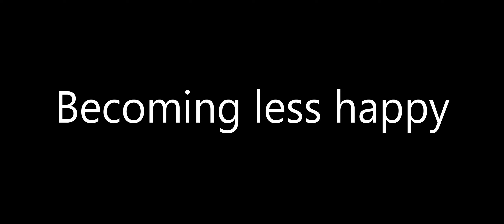Richards Raft Challenge 3 Part 2: Falling for 20 Minutes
I have nightmares of falling now.